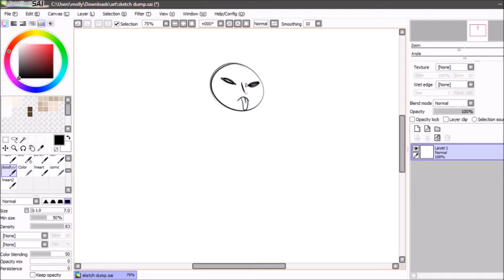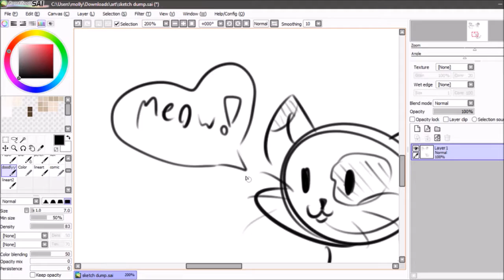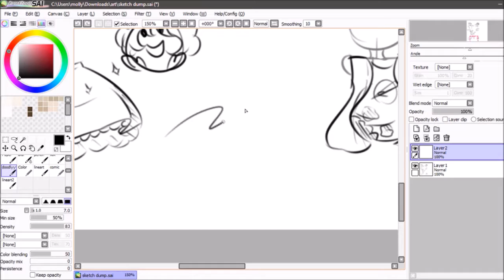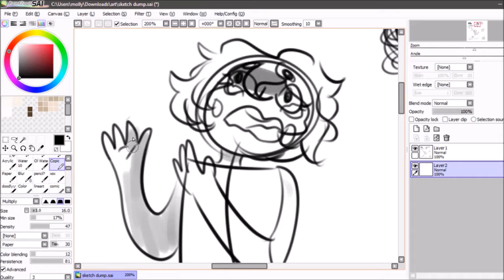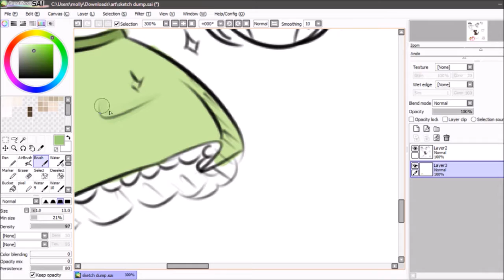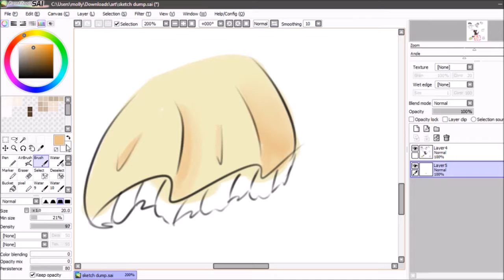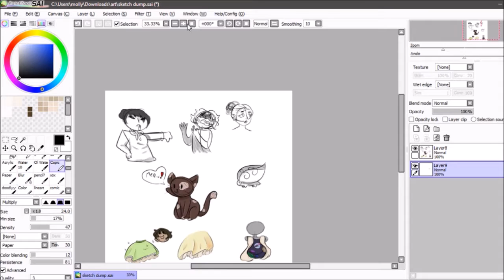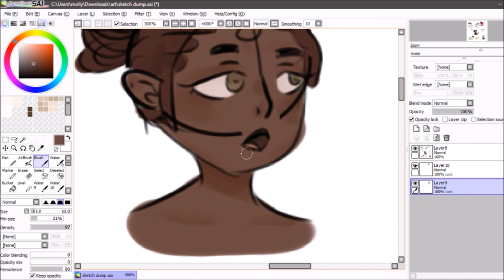sketchdump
The reason it's so long is because It's both not all sped up, and When it is sped up it's not by very much.

Also Hecka thanks to everyone who reads this description!